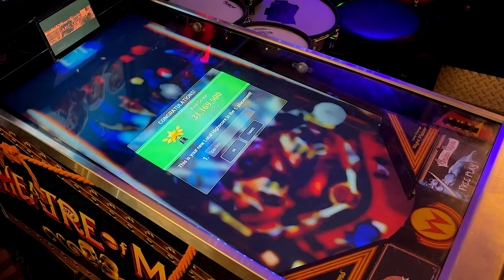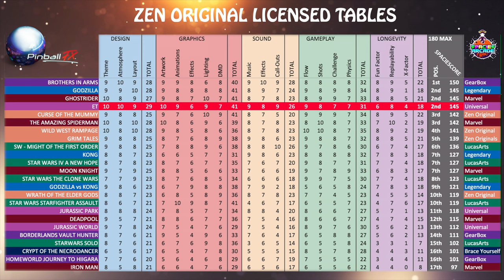PinballFX E.T. - Ranked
I play PinballFX - E.T. in cabinet mode on Steam and then rank the table based on 18 criteria within the areas of Design, Graphics, Sound, Gameplay and Longevity to determine a "SpacieScore".  Share your own thoughts and experiences in the comments below!